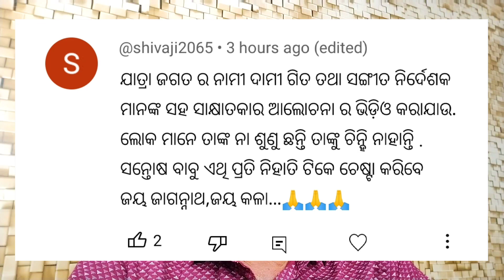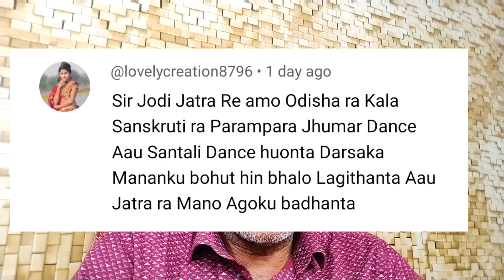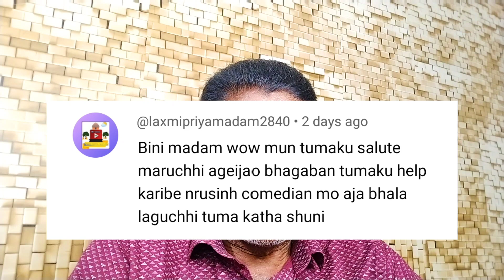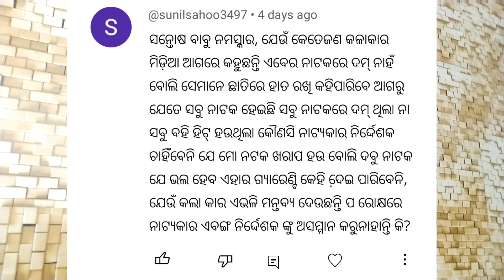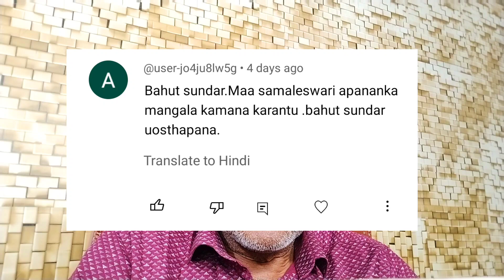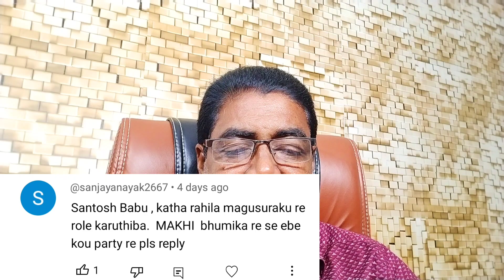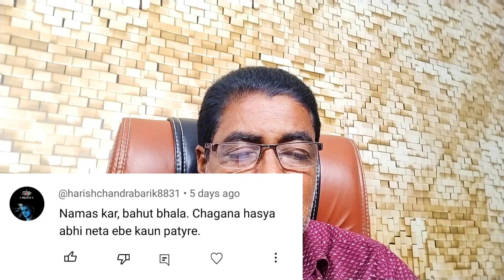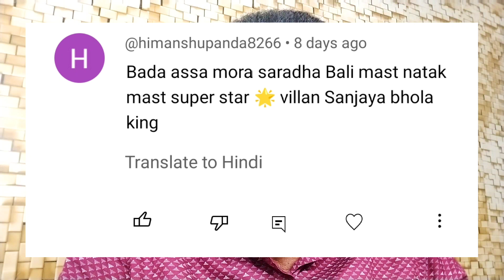ଆପଣଙ୍କ ପ୍ରଶ୍ନର ଉତ୍ତର | ରବିବାର ପ୍ରଶ୍ନ ଉତ୍ତର କାର୍ଯ୍ୟକ୍ରମ | sunday comment box #10